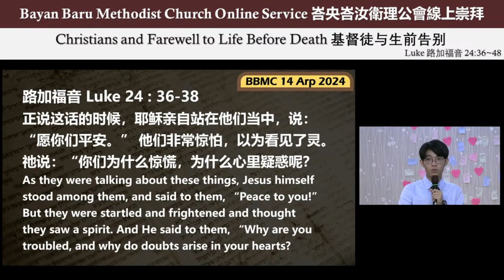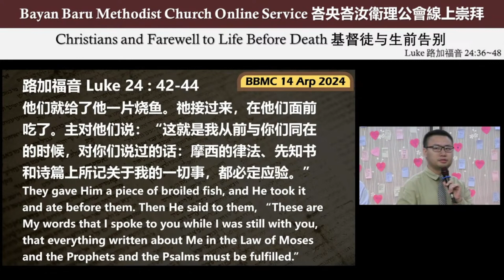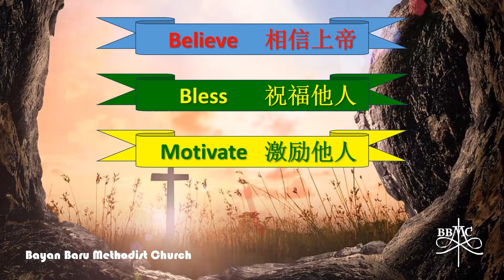[14-Apr-2024] Christians and Farewell to Life before Death |基督徒与生前告别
Speaker 讲员:  Pr. Michael Tan  陈允颂传道
Interpreter 翻译员:  Bro. Ng Chang Meng  伍长铭弟兄

Follow our FB page for more info!